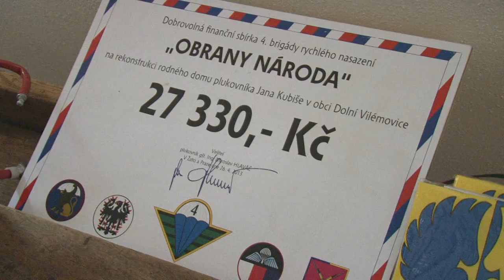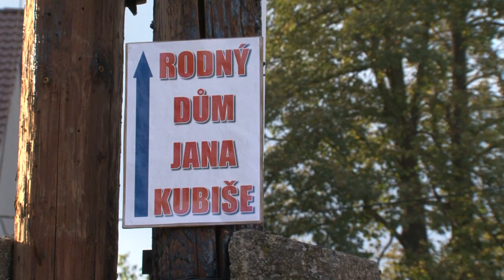Schwarzenberg: Jan Kubiš byl náš vzor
Mohl by být vzorem i pro dnešní mladé kluky? Karel Schwarzenberg navštívil rodný dům parašutisty a hrdiny Jana Kubiše.